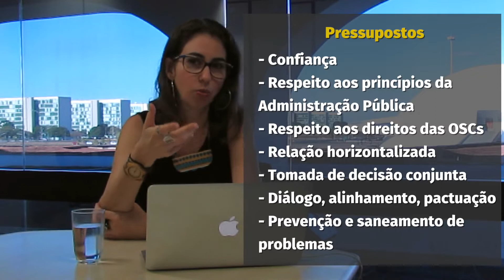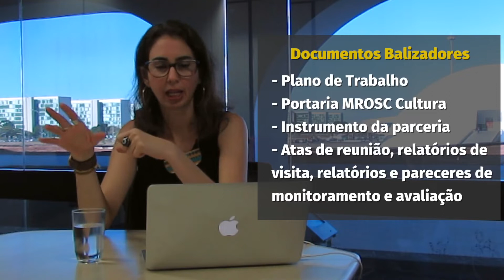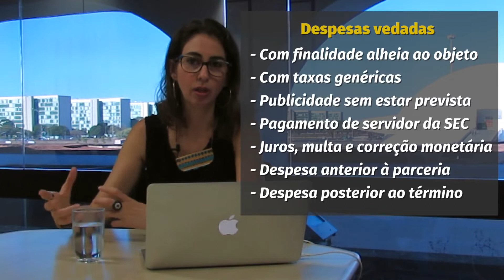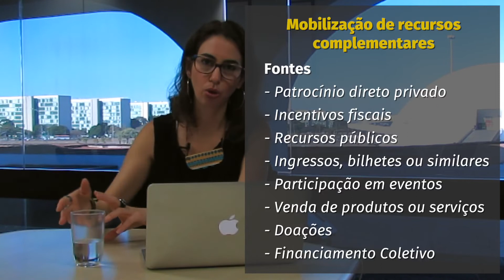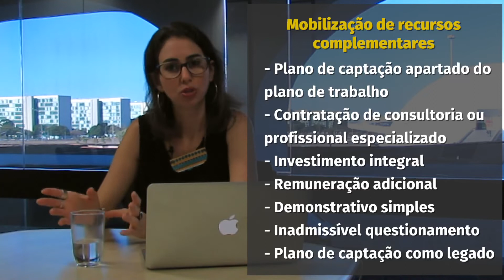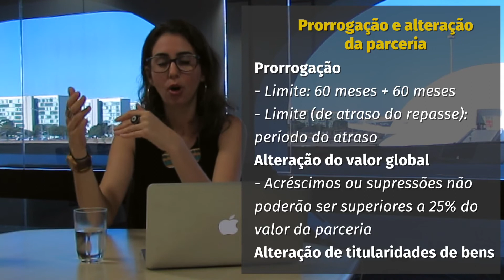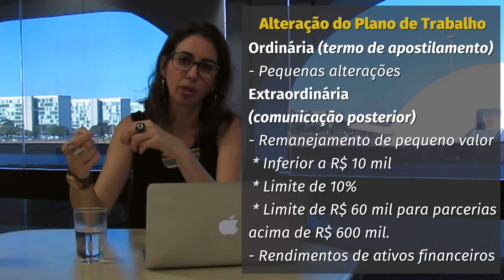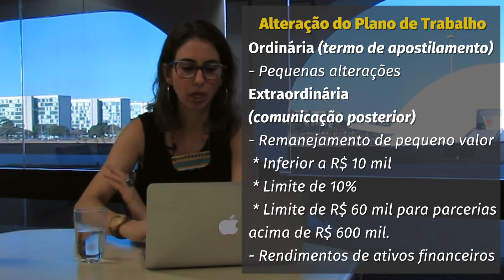Módulo 4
Nesta série de videoaulas confira em detalhes como funcionam as parcerias do Marco Regulatório das Organizações da Sociedade Civil (MROSC) no âmbito da Cultura.